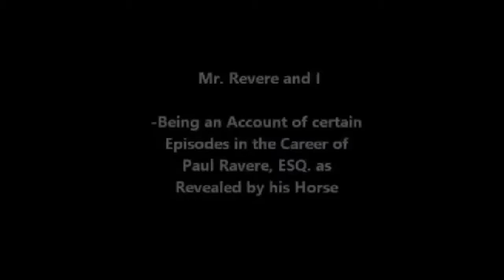Mr. Revere and I Trailer